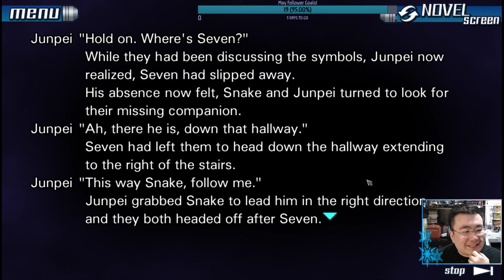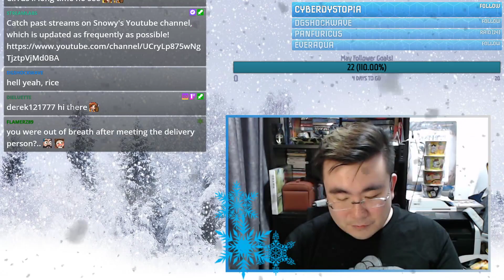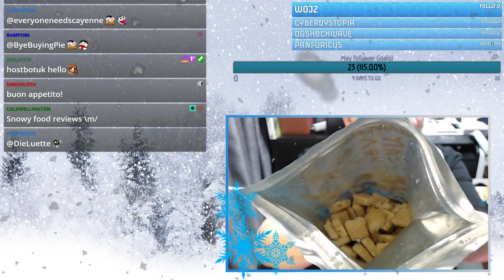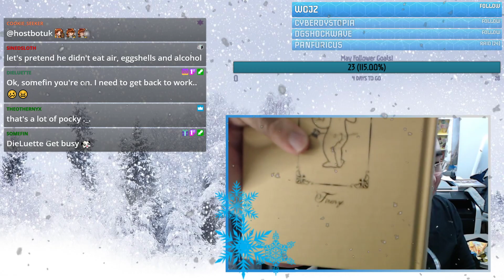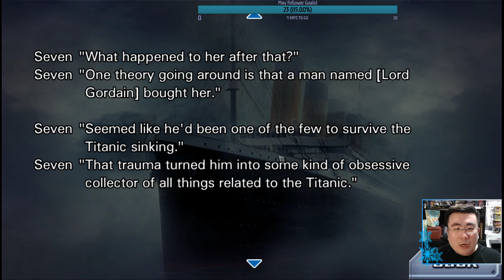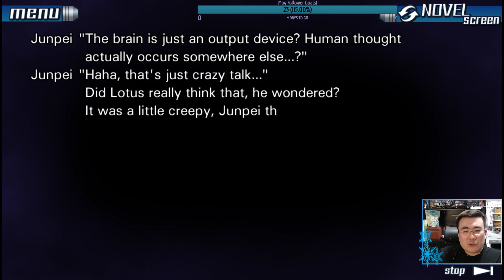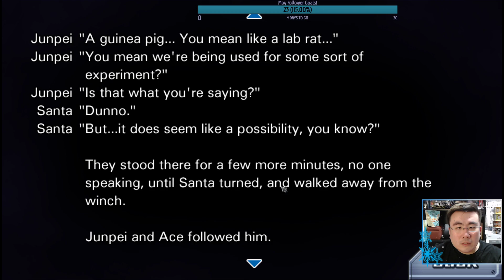Snowy Plays: 999: 9 Hours, 9 Persons, 9 Doors [Episode 4]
Where to begin with 999: 9 Hours, 9 Persons, 9 Doors? A mystery / visual novel directed by Uchikoshi Kotaro, who is also responsible for the other games in the Nonary Games and AI: The Somnium Files, replayability is highly emphasised. Join Snowy as he seeks out the true ending among others while documenting his slow descent into hair-tearing madness.